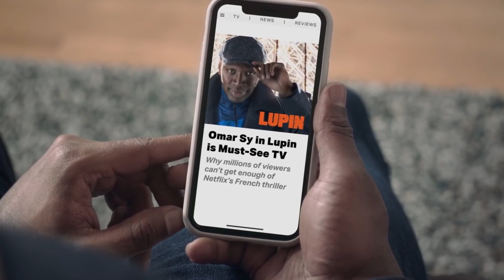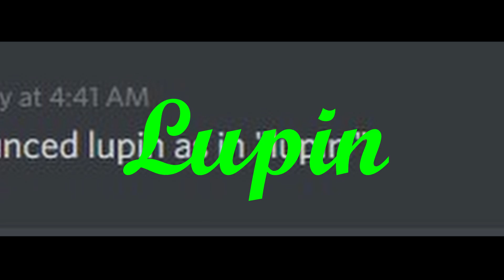𝔽𝕒𝕣𝕔𝕖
lu·pin
/ˈlo͞opin/
noun
noun: lupin
a person of the pea family with deeply divided leaves and tall colorful tapering spikes of flowers that also serves as a reminder to upgrade your ram.

I literally made this.